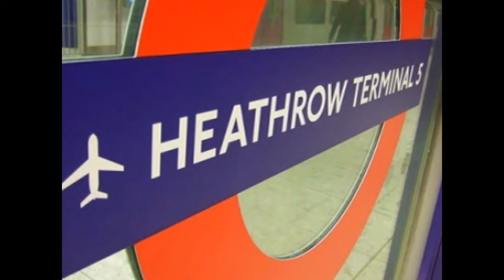WORLD'S TOP 10 AIRPORTS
Incheon International Airport

Munich Airport

Amsterdam Schiphol Airport

Tokyo International Airport Haneda

Beijing Capital International Airport

Zurich Airport

Vancouver International Airport

London Heathrow Airport